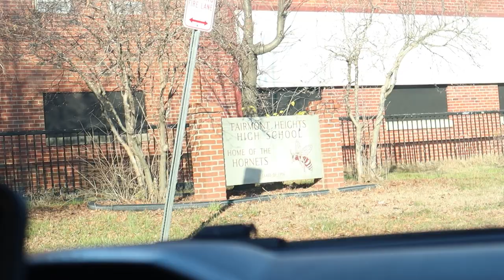VISITING MY OLD * ABANDONED * HIGH SCHOOL